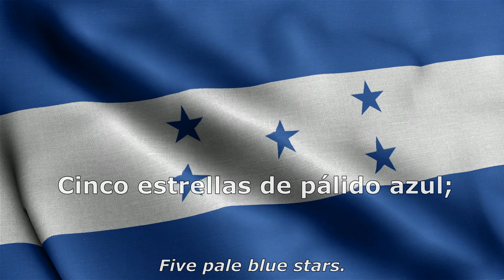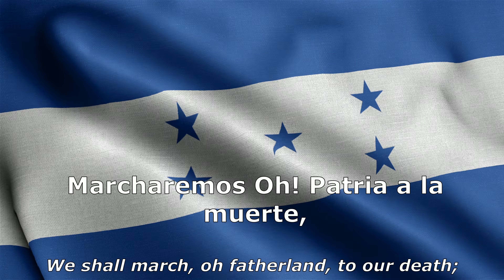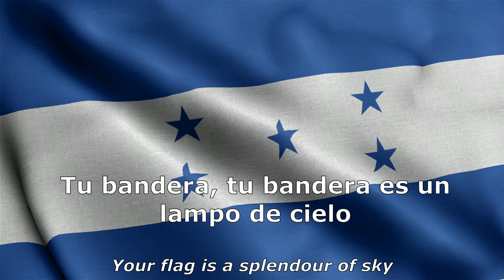National anthem of Honduras ( Vocals + ES and EN Lyrics ) "Tu bandera es un lampo de cielo"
This amazing anthem is sung by the great people of Honduras! The National anthem of Honduras :  "Tu bandera es un lampo de cielo"

Flag and Anthem description below

FLAG
The national flag of Honduras was adopted on March 7, 1866, based on the flag of the Federal Republic of Central America. In 1823 Honduras joined the United Provinces of Central America and adopted their flag. In 1866 it was amended; five cerulean stars were placed in the center to represent the five original Central American provinces. The colors and pattern are the same as the flag of the United Provinces of Central America. Civilian and government ships fly it as an ensign. Ships of the Honduran Navy fly as a naval ensign a version in which the five star emblem is replaced by the coat of arms of Honduras above an inverted arch of five small turquoise stars.

The flag consists of three horizontal bands of equal width with an overall length:width ratio of 1:2. The two outer Cerulean Blue bands represent the Pacific Ocean and the Caribbean Sea, and also represent the blue sky and brotherhood. The inner white band represents the land between the ocean and the sea, the peace and prosperity of its people, and purity of thoughts. The five cerulean five-pointed stars arranged in an X pattern centered in the white band represent the five nations of the former Federal Republic of Central America (El Salvador, Costa Rica, Nicaragua, Honduras, and Guatemala) and the hope that the nations may form a union again.

ANTHEM
The "National Anthem of Honduras" (Spanish: Himno Nacional de Honduras) was adopted under presidential decree 42 in 1915. The lyrics were written by Augusto Constantino Coello and the music composed by Carlos Hartling.

In its entirety, the anthem is a brief chronology of Honduran history. The anthem consists of the chorus and seven solos. For official acts, only the chorus and the seventh are sung. The chorus, which is sung before and after the seventh solo, is a description of Honduras' chief national symbols, the flag and the coat of arms. The eighth verse, is a patriotic call to duty to Hondurans to defend the flag and the nation.

By the time Hondurans complete their sixth year of elementary education, they will have memorised and been taught the meaning of all eight stanzas. Unofficially, the anthem is sometimes called "Tu bandera es un lampo de cielo" (Spanish for "Your flag is a splendour of sky") which is also the first line of the chorus. For Graduations in middle school, High school, University, or another type of graduation, an exam will be done based on a questionnaire of the National Anthem.

LYRICS
Tu bandera, tu bandera es un lampo de cielo
Por un bloque, por un bloque de nieve cruzado;
Y se ven en su fondo sagrado
Cinco estrellas de pálido azul;
En tu emblema, que un mar rumoroso
Con sus ondas bravías escuda,
De un volcán, de un volcán tras la cima desnuda
Hay un astro, hay un astro de nítida luz.

Por guardar ese emblema divino,
Marcharemos Oh! Patria a la muerte,
Generosa será nuestra suerte,
Si morimos pensando en tu amor.
Defendiendo tu santa bandera
Y en tus pliegues gloriosos cubiertos,
Serán muchos, Honduras tus muertos,
Pero todos caerán con honor.

ENGLISH LYRICS
Your flag is a splendour of sky
Crossed with a band of snow;
And there can be seen, in its sacred depths,
Five pale blue stars.
In your emblem, which a rough sea
With its wild waves protects,
Behind the bare summit of a volcano,
A star brightly shines.

To guard this sacred emblem
We shall march, oh fatherland, to our death;
Our death will be honoured
If we die thinking of your love.
Having defended your holy flag,
And shrouded in its glorious folds,
Many, Honduras, shall die for you,
But shall fall in honour.

KAROAKE SINGALONG SING a Long